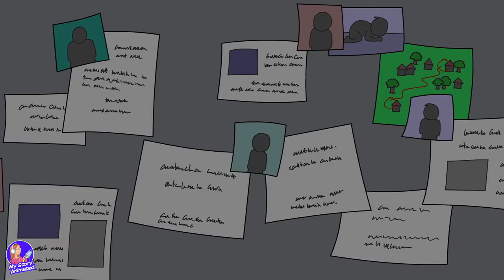My mother and I Horror story | Victorious Dark Days Entertainment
Check out the My Mother and I Horror Story Animated New release this today that you've gotta see!

The FanDome Movies HD Trailers channel deleviers hot new trailers, teasers, and sneak peeks for all the best upcoming movies.

Victorious Dark Days Entertainment